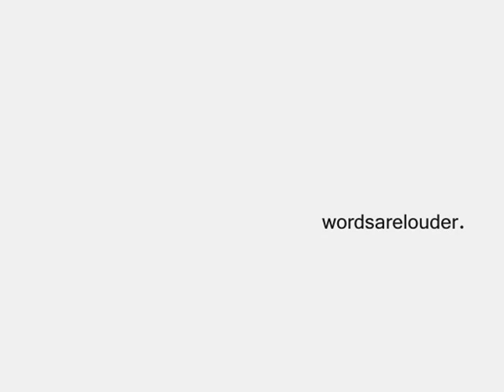BSG - House of the Rising Sun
Latest and Greatest from season 4 - such a great episode, I now have a new reason to wait for the weekend again.